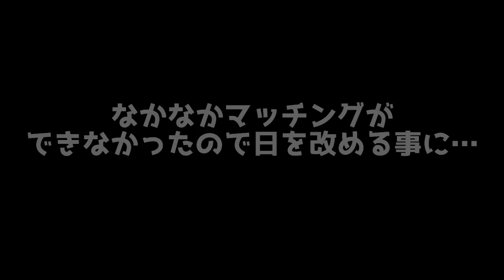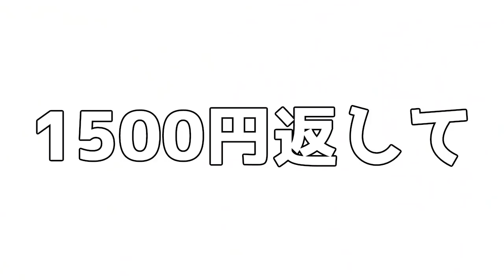【バトロワ】近接攻撃メインのバトロワが過疎りすぎてて大変だったwwwwww【Survival Frenzy】